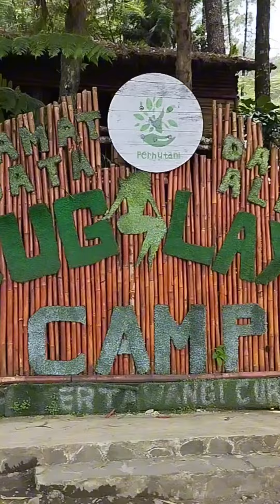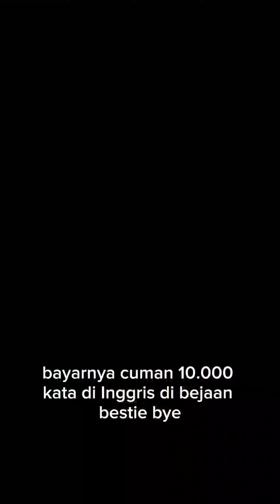Wisata Jawa Barat - Curug Layung